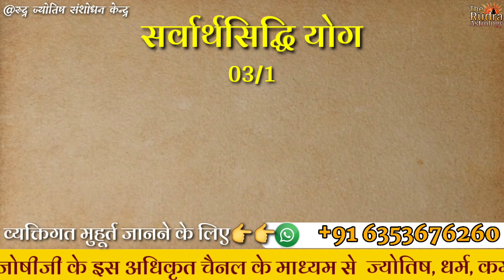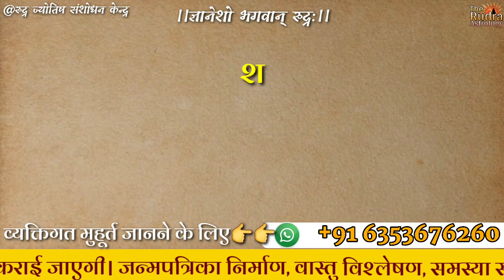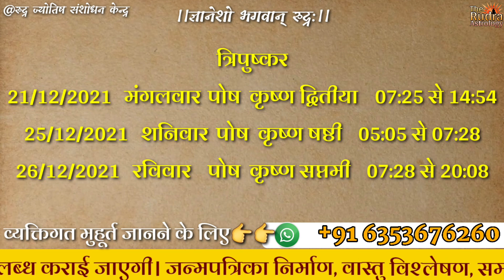सर्वार्थसिद्धि योग | अमृतसिद्धि योग दिसंबर 2021| शुभ मुहूर्त दिसंबर 2021| December 2021 shubh muhurt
शुभ मुहूर्त दिसंबर 2021 | December 2021 shubh muhurat | December shubh muhurat | दिसंबर शुभ मुहूर्त

2021 विवाह मुहूर्त लिस्ट
2021 में शुभ विवाह मुहूर्त
2021 का पंचांग
गृह प्रवेश शुभ मुहूर्त 2021
विवाह मुहूर्त 2021-22
शुभ तिलक मुहूर्त 2021
গৃহপ্রবেশ মুহুর্ত নভেম্বর 2021
griha pravesh muhurat 2021
shubh muhurat December 2021
griha pravesh
shubh muhurat in December 2021
griha pravesh muhurat December 2021
December 2021 griha pravesh muhurat
vahan kharidne ka shubh muhurat December 2021
December ka panchang
गृह प्रवेश मुहूर्त 2021
December me griha pravesh muhurat
vivah muhurat December 2021
griha pravesh December 2021
December 2021 shubh muhurat
kalash sthapana muhurat 2021
shubh muhurt
December me shadi ka shubh muhurat 2021
13 December 2021 ka panchang
25 December 2021 ka panchang
grah pravesh muhurat 2021
1 December 2021 ka panchang
gadi kharidne ka shubh muhurt
December 2021  ka panchang
14 December 2021 ka panchang
December 2021 me griha pravesh muhurat
December mein shubh muhurt
bhumi pujan muhurat December 2021
12 December 2021 ka panchang
शुभ मुहूर्त
19 December 2021 ka panchang
gadi lene ka shubh muhurt
ghar banane ka shubh muhurat 2021
shadi muhurat 2021
December 2021 ka shubh muhurt
grah pravesh ki puja
ગાડી લેવાનું શુભ મુહૂર્ત
 ઘર બનાવવાનું શુભ મુહૂર્ત 2021
 શાદી મુહૂર્ત 2021
 વાસ્તુ શાંતિ મુહૂર્ત 2021
 ગૃહ પ્રવેશ 2021
 વિવાહ મુહૂર્ત નવેમ્બર 2021
 નવેમ્બર 2021 ના શુભ મુહૂર્ત
 ગ્રહ પ્રવેશ પૂજા નવેમ્બર 2021
नवंबर मुहूर्त कब
मुहरत 𝙠𝙖𝙗 𝙝𝙚𝙣 December 2021
December 2021 𝙠𝙚 𝙨𝙝𝙪𝙗𝙝 मुहूर्त
December 𝙠𝙚 𝙢𝙪𝙝𝙪𝙧𝙩 2021
2021 December 𝙠𝙚 𝙨𝙝𝙪𝙗𝙝 𝙙𝙞𝙣 𝙠𝙖𝙗
December 𝙠𝙚 𝙖𝙘𝙝𝙝𝙖 𝙢𝙪𝙝𝙪𝙧𝙖𝙩
नवंबर 𝙢𝙚? शुभ 𝙢𝙪𝙝𝙪𝙧𝙖𝙩
𝙥𝙖𝙣𝙘𝙝𝙖𝙣𝙜 𝙢𝙪𝙝𝙪𝙧𝙩
𝙟𝙮𝙤𝙩𝙞𝙨𝙝 𝙢𝙪𝙝𝙪𝙧𝙩
𝙣𝙖𝙠𝙨𝙝𝙩𝙧𝙖 𝙢𝙪𝙝𝙪𝙧t
𝙘𝙝𝙝𝙤𝙜𝙝𝙙𝙞𝙮𝙖 मुहरत
नवंबर के शुभ मुहूर्त कब
नवंबर में मुहूर्त किस दिन
नवंबर 2021 मुहूर्त कब
गृह प्रवेश मुहूर्त
vivah muhurt December 2021
gruh pravesh मुहूर्त December 2021
mundan sanskar muhurt December 2021
नवंबर muhurt 2021
मुहूर्त December
गृह प्रवेश मुहूर्त
grah pravesh
gruh pravesh muhurt
grihoprobesh date in December 2021 bengali calendar
griha pravesh ka shubh muhurt
kumbh ghado vidhi in gujarati
new ghar me pravesh kaise kare
hindu calendar 2021
nutan griha pravesh 2021
গৃহ প্রবেশের শুভ দিন 2021
grah pravesh kaise karen
panchang 2021 in hindi
shubh muhurt
griha pravesh dates in 2021
gruhapravesam muhurtham 2021 telugu
gruhpravesh vidhi
vivah muhurat 2021
griha pravesh video
2021 griha pravesh shubh muhurat
calendar 2021
griha pravesh pooja vidhi
grah pravesh ke shubh muhurat 2021
shubh muhurat
rudra astrology
आज का शुभ मुहूर्त
marriage date
2021 calendar
2021 ka calendar
2021 me shadi ka muhurat
December vivah muhurat
calendar 2021
2021 vivah muhurat
2001 ka calendar
2021 का कैलेंडर
lagna muhurat December 2021 gujarati
2021 shadi muhurat
kalnirnay 2021 marathi
2021 calendar
shubh vivah
new calendar 2021
shadi muhurat 2021
2021
December 2021 vivah muhurat
gujarati calendar 2021
shadi muhurat 2021 in hindi
2021 shadi lagan date
kamurta 2021 gujarati
2021 ka panchang
2021 calendar
kalnirnay 2021 marathi calendar pdf
marriage dates in 2020 hindu calendar
2021 December marriage date
2021 December marriage date
2021 ka vivah muhurt
December 2021
marriage muhurat 2021
marriage date 2021
vivah muhurt
2021 ke vivah muhurt
2021 me vivah muhurat
2021 में शादी के शुभ मुहूर्त
shadi ka muhurat 2021
2021 mein vivah muhurt